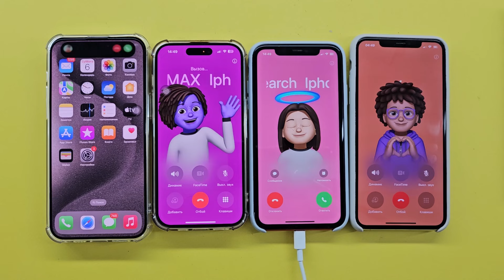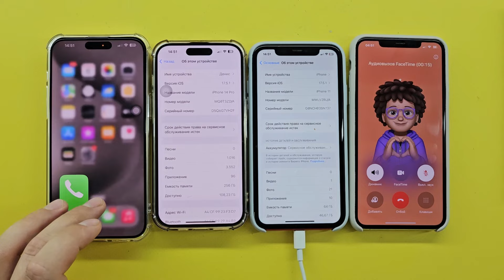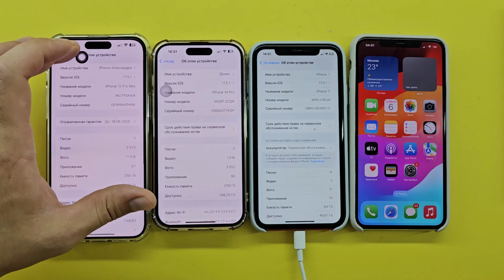Incoming Call iPhone 11 + 11pro max + 14pro + iPhone 15pro max Outgoing Call